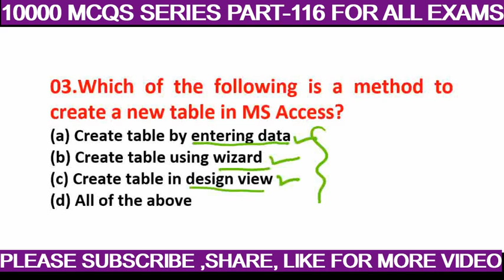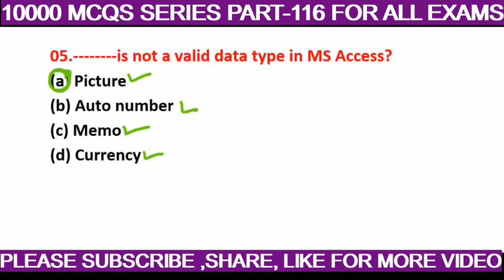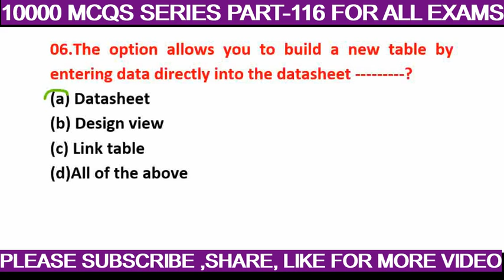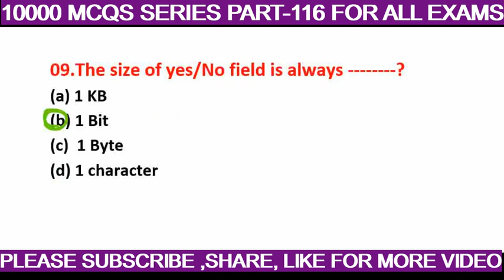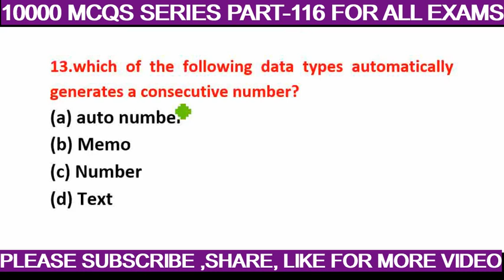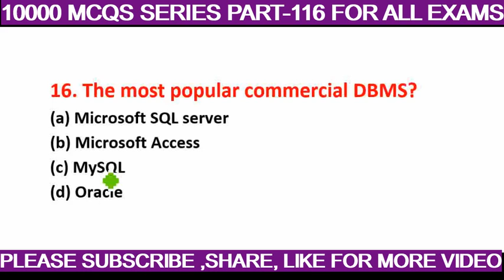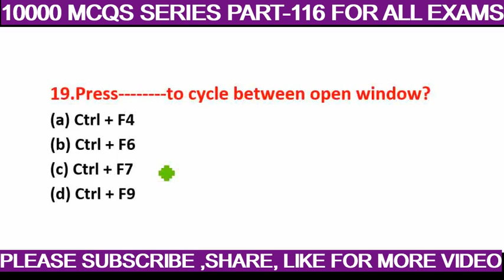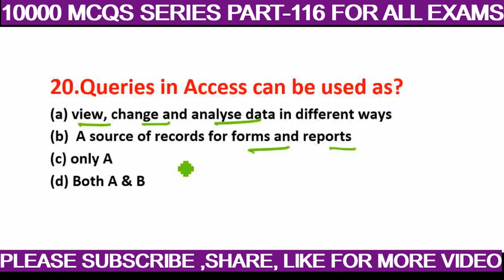JAMMU AND KASHMIR EXAMS PREPARATION II JKSSB 10000 MCQS SERIES PART-116 FOR ALL EXAMS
JAMMU AND KASHMIR EXAMS PREPARATION II JKSSB 10000 MCQS SERIES PART-116 FOR ALL EXAMS VLWEXAMS CPOEXAMS UTTAMSAPNA JKSSBEXAMSPREPARATION SSCGLEXAMS II COMPTER SYLLABUS II MICROSOFT ACCESS FOR ALL COMPETATIVE EXAMS